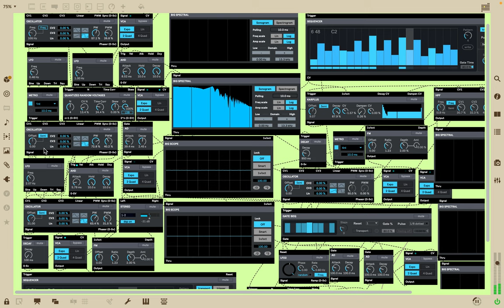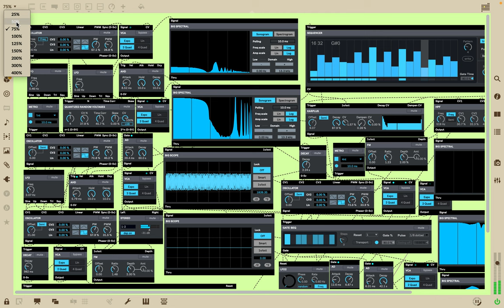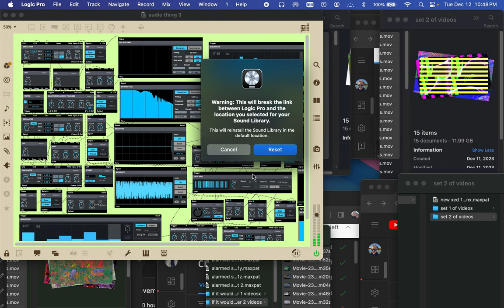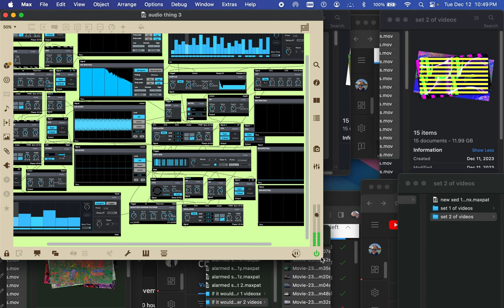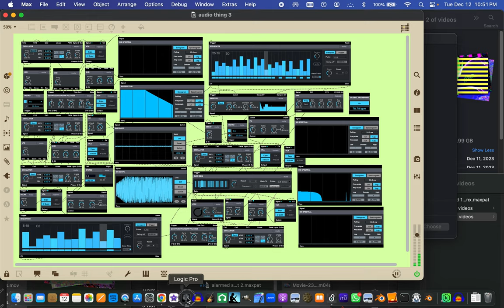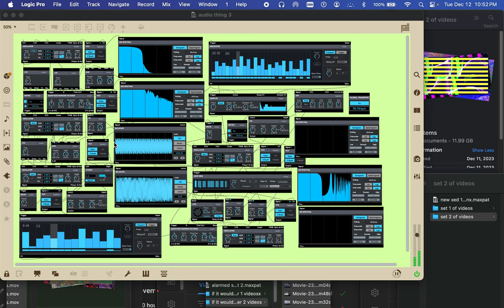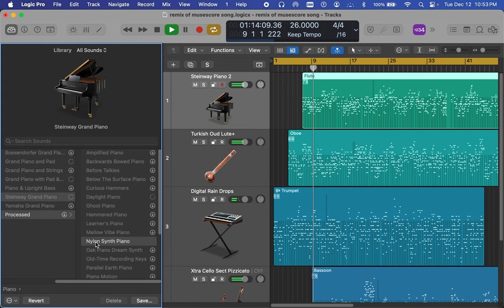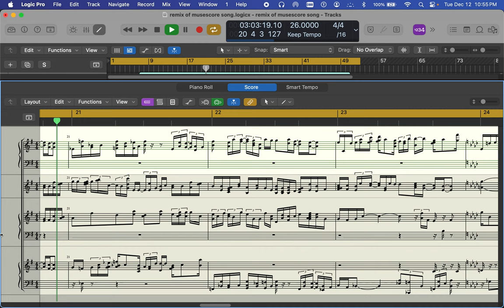[EPILEPSY WARNING] Screen Recording 2023 12 12 at 10 37 42 PM logic plus Max 8 same time..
logic plus Max 8 same time..